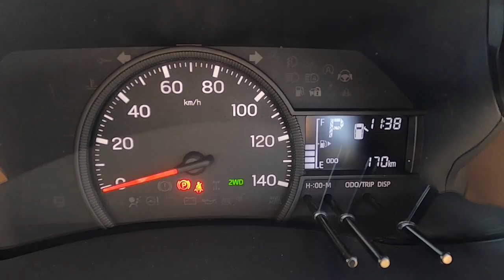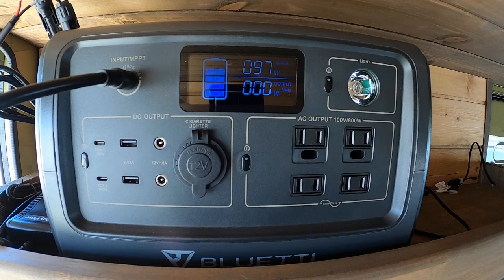VAN TOUR | Hijet PANEL VAN｜Bug-truck PANEL VAN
Complete introduction to the latest bug track panel van and all optional equipment.

If you are planning or considering the purchase of a bugtruck panel van, or are interested in panel van overnighting, I hope this video will be helpful.

In the next video, I would like to show you how we actually stay overnight in the Bugtruck Panel Van!